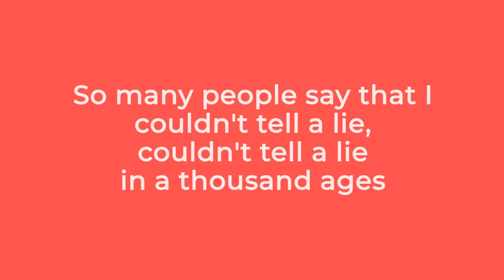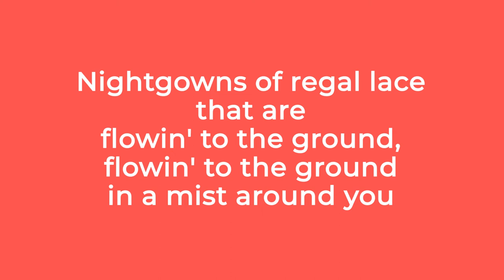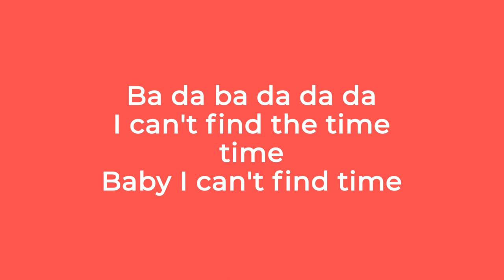Hootie & The Blowfish - Can’t Find the Time to Tell You (Lyrics)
Can’t Find the Time to Tell You by Hootie & The Blowfish

//Lyrics
Ba da da da da da da
I can't find the time to tell you
So many things to say I could
fit 'em in a book, fit 'em in a book of a thousand pages, yeah
So many people say that I
couldn't tell a lie, couldn't tell a lie in a thousand ages
Baby you're wrong
Baby you're wrong
I look at your pretty face and I
fall in love with you, fall in love with you every time I see you there
Nightgowns of regal lace that are
flowin' to the ground, flowin' to the ground in a mist around you
Baby you're wrong
Baby you're wrong
Baby you're wrong
Baby you're wrong
find the time to tell you